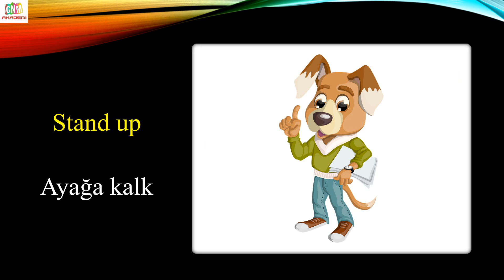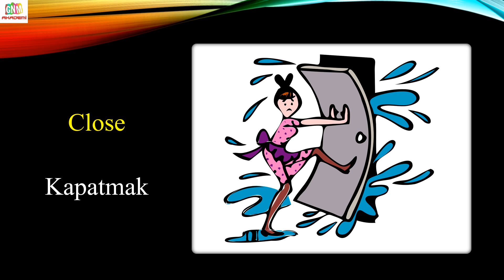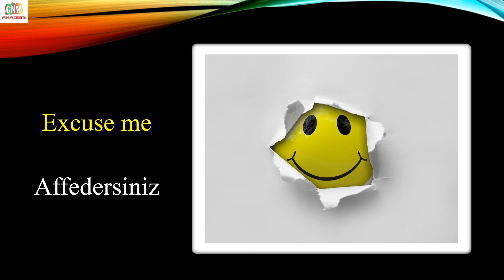2.SINIF İNGİLİZCE 3.ÜNİTE IN THE CLASSROOM | ÖNEMLİ KELİMELER | MÜZİKLİ VERSİYON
2.SINIF İNGİLİZCE 3.ÜNİTE IN THE CLASSROOM | ÖNEMLİ KELİMELER | MÜZİKLİ VERSİYON

Videolarımızın içeriği,

- İngilizce şarkılar
- İngilizce quiz

İngilizce 1.dönem tüm çalışmalara aşağıdaki linklerden ulaşabilirsiniz.

Etiketler,

2.sınıf ingilizce 3.ünite in the classroom,
2.sınıf ingilizce 3.ünite konu anlatımı,
2.sınıf ingilizce 3.ünite şarkıları,
2.sınıf ingilizce 3.ünite etkinlikleri,
2.sınıf ingilizce 3.ünite testleri,
2.sınıf ingilizce 3.ünite friends konu anlatımı,
2.sınıf ingilizce 3.ünite video,
2.sınıf ingilizce 3.ünite quiz,
2.sınıf ingilizce 3.ünite konuları,
2.sınıf ingilizce 3.ünite kelimeleri,
2.sınıf ingilizce in the classroom etkinlikleri,
2.sınıf ingilizce in the classroom test